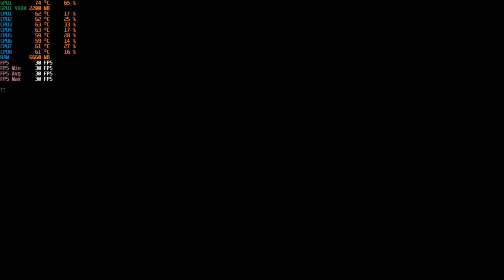Dragon Age: Inquisition PC GTX 1050 Ti 4GB GDDR5 & Intel i7-3770